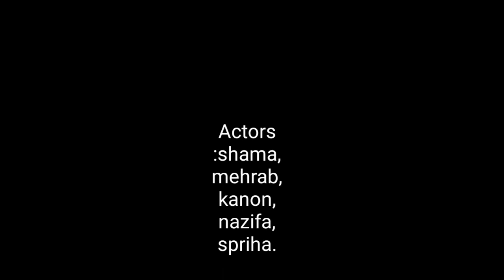Funny Video Part 1😂😂😂